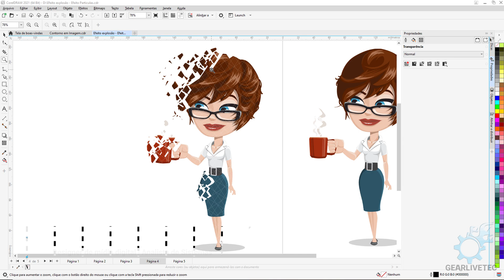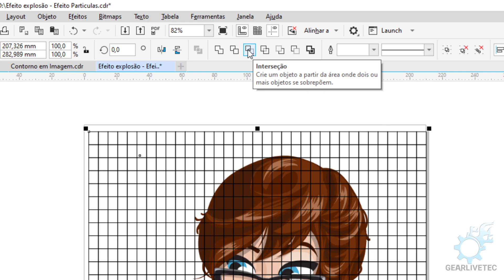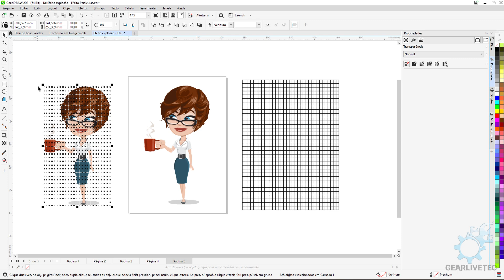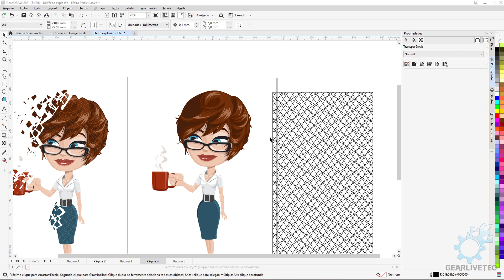Como fazer EFEITO PARTÍCULAS no Corel Draw. Efeito Desintegrar no Corel Draw. Efeito Explosão Corel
Nesse vídeo mostro de maneira bem direta a como fazer o efeito de desintegração dentro do Corel Draw, também como efeito de explosão ou efeito de partículas.

Esse efeito pode ser usado para dar um ar tecnológico ao seu projeto ou um efeito de por exemplo escassez como se o produto fosse acabar ou algo do tipo, há ainda vários outras formas de aplicar esse efeito!

Lembrando que no Corel Draw, esse é um efeito que demanda muito processamento do seu pc então, procure trabalhar apenas com este efeito em si para não travar seu projeto.

📝Descrição adicional:

Perguntas que esse vídeo pode auxiliar!
- Como fazer efeito partículas no Corel Draw
- Como fazer efeito de explosão no Corel Draw
- Como fazer efeito de desintegração no Corel Draw